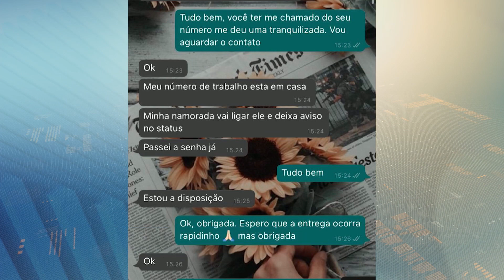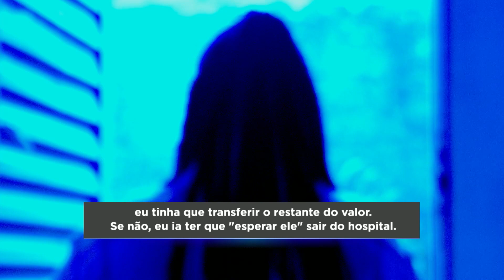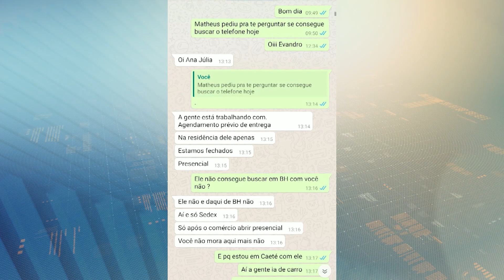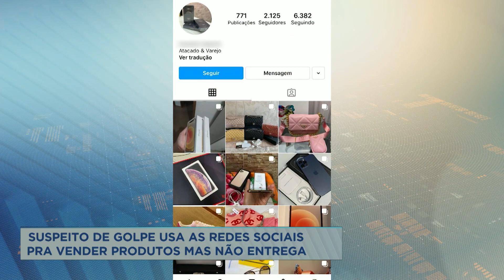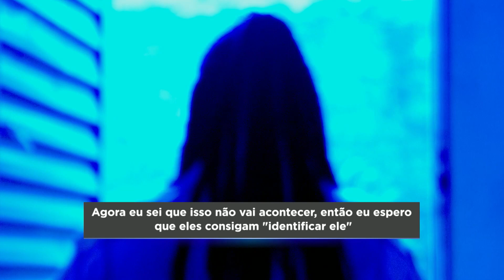Polícia investiga golpista acusado de vender e não entregar produtos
Ele vende produtos de luxo pela internet mas é acusado de não enviá-los, mesmo após os clientes realizarem o pagamento.